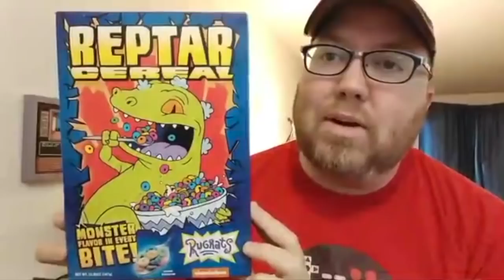10 Awesome Nintendo Switch Games - RIGGS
List of Tools I Use for repros and Open Cart Surgery